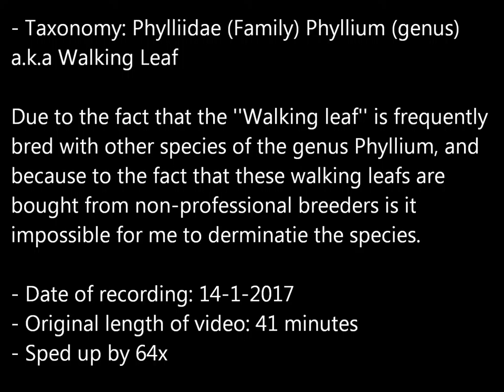Eating pattern Walking Leaf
A sped up video about the eating pattern of a walking leaf.
It's eating a leaf of a bramble.

Suggestion for other nature related videos, sped up or time lapse, are always welcome!